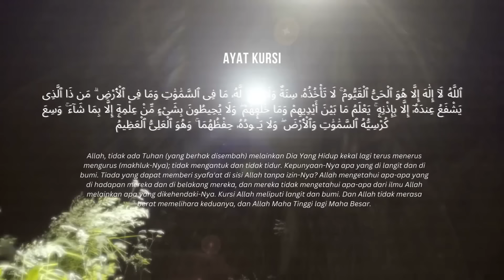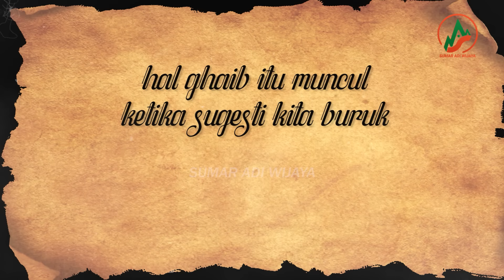WOY ADA PENDAKI MENINGGAL !! KESAKSIAN NYATA PENDAKI SEBELUM ERUPSI GUNUNG SEMERU !!